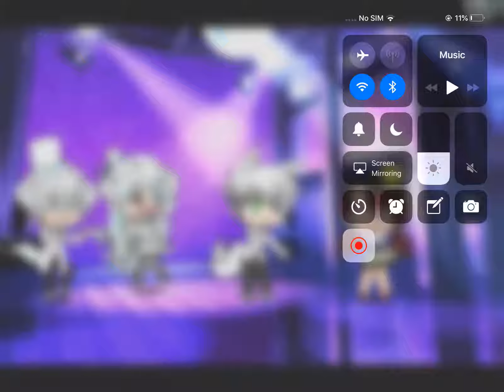Just a random thing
The background music is from the game (Gacha Life)